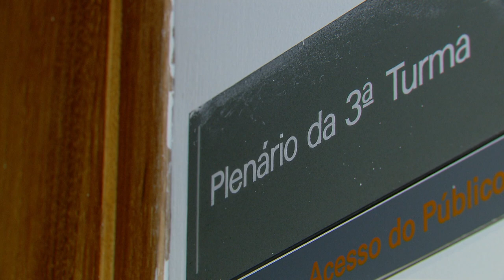STJ considera nula intimação de devedor de alimentos feita a advogado sem poderes específicos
​Por entender que a intimação de advogado constituído sem poderes para receber citações e intimações não supre a falta da intimação pessoal do devedor de pensão alimentícia, a Terceira Turma do Superior Tribunal de Justiça (STJ) anulou uma intimação seguida de prisão civil contra um devedor de alimentos.
O colegiado avaliou que a simples manifestação do advogado nos autos é insuficiente para configurar o comparecimento espontâneo da parte, não havendo, ainda, no processo, qualquer elemento demonstrativo de forma segura que o devedor de alimentos tinha ciência inequívoca sobre o cumprimento realizado pelos credores.